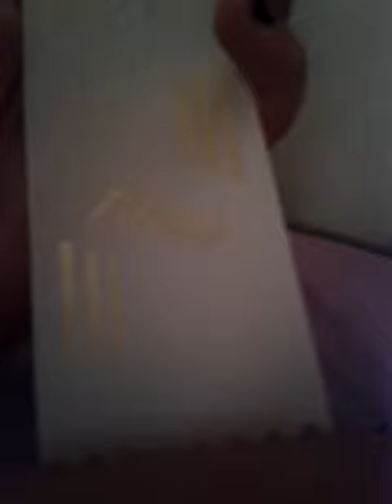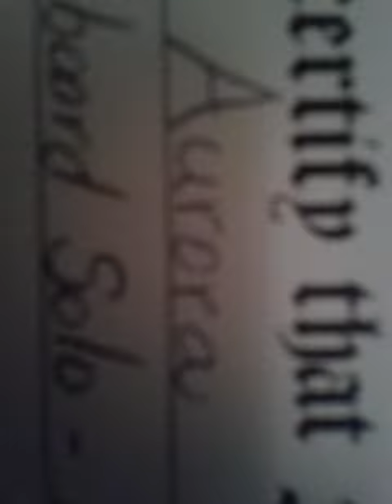Aurora thats me. So bored. And yea